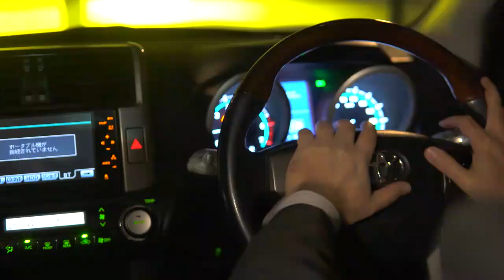If someone breaks your trust, should they be given a second chance?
کوئی اعتماد کو ٹھیس پہنچائے تو کیا اسے دوسرا موقع دینا چاہیے؟

◆𝐅𝐨𝐫 𝐂𝐨𝐮𝐧𝐬𝐞𝐥𝐢𝐧𝐠 𝐀𝐩𝐩𝐨𝐢𝐧𝐭𝐦𝐞𝐧𝐭𝐬:
 Lahore :Mr Mohsin Nawaz 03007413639
 Karachi: Mr Wakeel Murad 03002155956
Islamabad: Mr Talal Zubair 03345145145